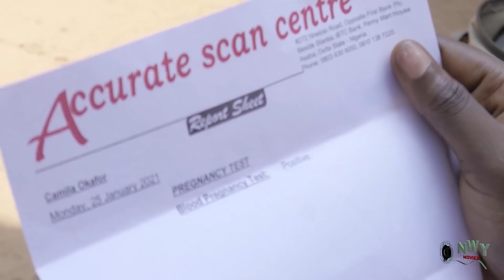MY 30 MILLION CONTRACT HUSBAND SEASON 7&8 "NEW MOVIE" ONNY MICHAEL/CHIZZY ALICHI 2021 LATEST MOVIE